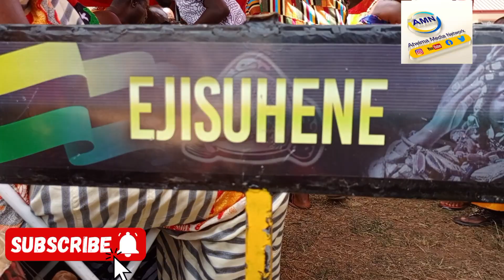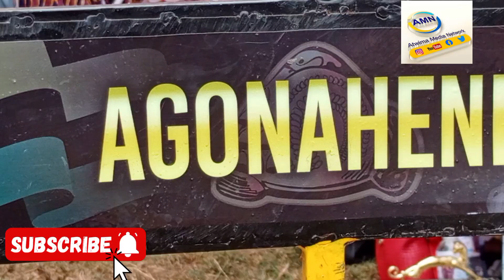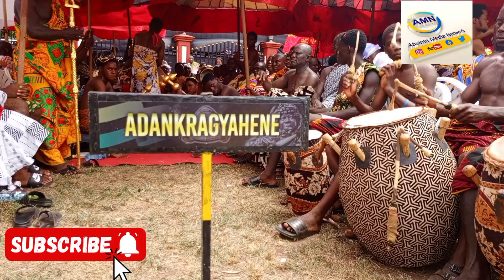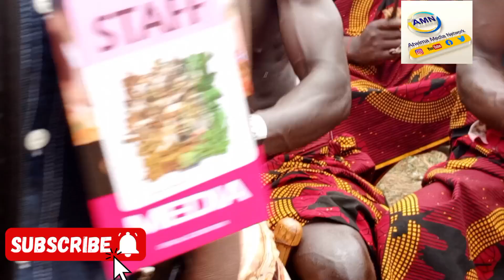🛑🔥⏯️ASANTE YƐ ƆMAN AMPA💛🖤💚 JUST WATCH HOW DIGNITIES WORSHIPPED ASANTEMAN ON ADE3KƐSEƐ